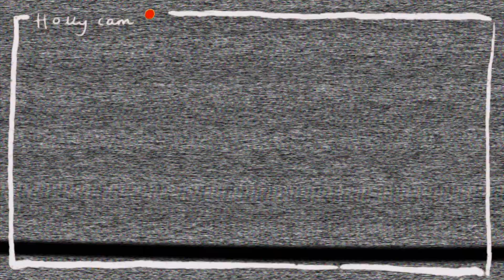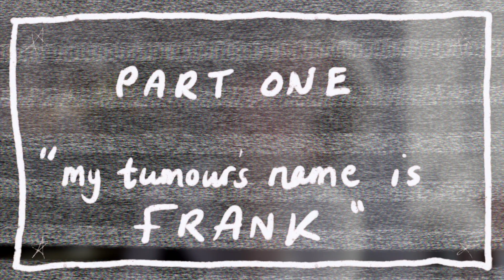*Glowing up* for my cancer treatment | Get Ready With Me | Story Time | Terminal Stage IV Cancer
✨GRWM || Cancer Storytime
✨Cancer Treatment
✨Stage IV Oesophageal Cancer

Not PhD-related. I'm slightly on edge today, friends, as you can probably tell by my slightly manic demeanour - well, more manic demeanour than usual 😅 I have a burning desire to make content about the terminal cancer experience so I might continue to find meaning in the madness that happened to me - and to provide content for anyone who should happen to find themselves in a similar boat. I hope my SPARKLING personality and awesome (lack of) make-up skills will keep you entertained today while discussing what has the potential to be a highly unfunny topic.

Look good, feel good. Cancer sucks, make up rocks. Bobbi Brown, Charlotte Tilbury, hook a gal up.

Thanks, as always, for spending your time with me. I hope you're all enjoying the beginning of summer!

Hugs from Dublin,
Hol x